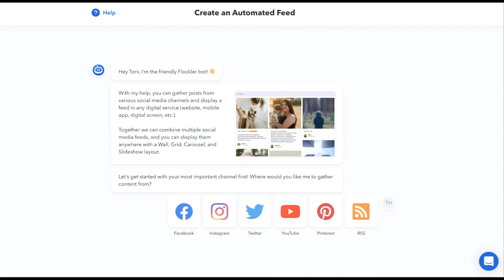How to display tweets by any Twitter account | Flockler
In this one-minute video, you’ll learn how to create a Twitter feed gathering fresh content from any public Twitter account. After creating the feed with the Flockler Social Media Aggregator, you can display a Twitter widget on any digital service. Choose from a selection of ready-made layouts and customize them to match the look & feel of your digital service. You don’t need to be an admin of any specific Twitter account to gather and display Twitter feeds on your websites, mobile apps, and digital screens.